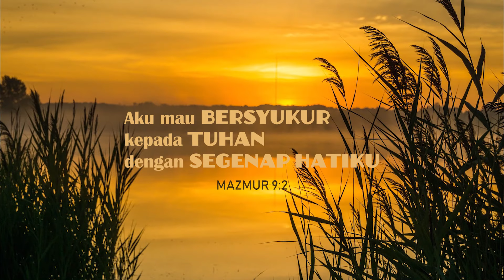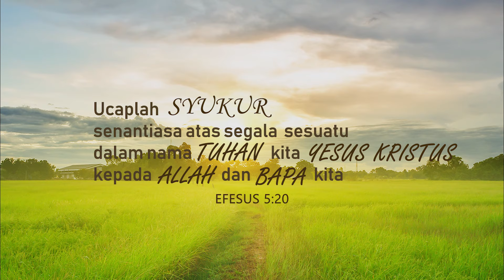Kuberikan Syukurku - Talita Doodoh (Official lyric video)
Lagu "Kuberikan Syukurku" terdapat di album Saat Menyembah, vol. 5

Kau Bapa yang baik
selalu besertaku
setiap detik setiap waktu
Kau perhatikanku

Kau Bapa yang setia
selalu menjagaku
Kau angkatku bila kujatuh
Kau menopangku

kub'rikan syukurku buat kebaikanMu
kub'rikan syukurku buat pertolonganMu
s'bab Kau jadikanku berharga dimataMu
Kau Bapa yang baik ku mengasihiMu